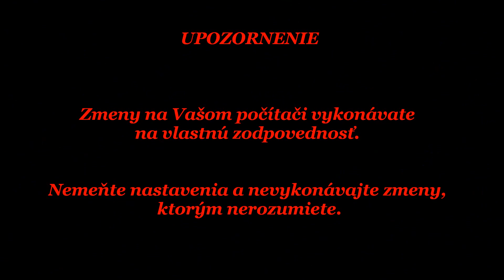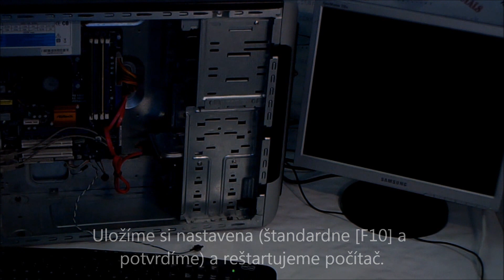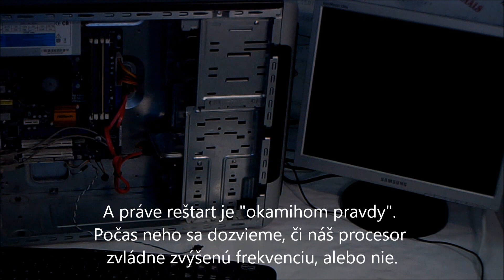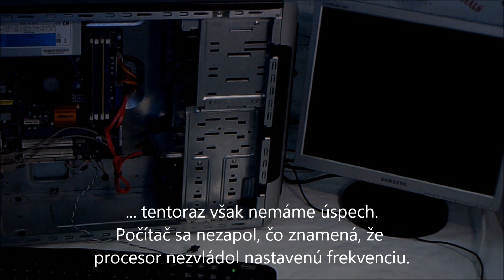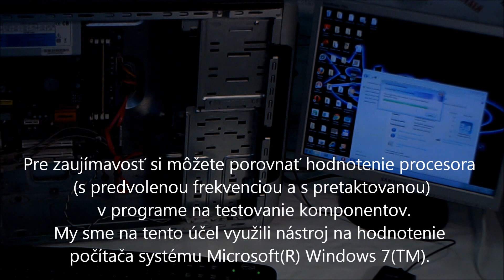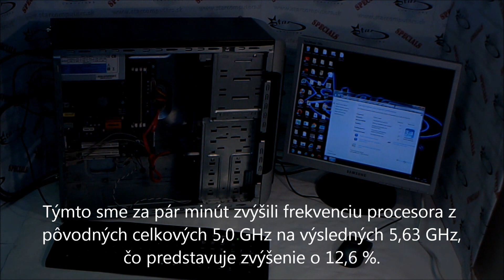Pretaktovanie pre každého za 5 minút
Každý môže zvýšiť výkon svojho počítača, ale buď o tom nevie, alebo nevie ako na to. V tomto krátkom videu Vám názorne ukážeme, ako pretaktovať svoj procesor bez výmeny chladenia, bez otvárania počítača.
UPOZORNENIE: Všetky zmeny nastavení vykonávate na vlastnú zodpovednosť.
Ak sa Vám video páčilo a používate facebook, podporte tvorcov svojim Like pre firmu STAR Computers. Ďakujeme.